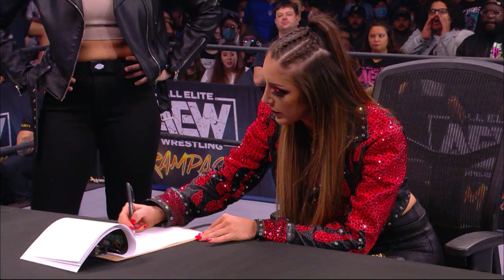Thunder Rosa & Dr. Britt Baker's Championship Contract Signing Explodes | AEW Rampage, 2/25/22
AEW Rampage, 2/25/22

“AEW: Dynamite” airs every Wednesday from 8-10 p.m. ET on TBS and attracts the youngest wrestling audience on television.  The new fight-forward show “AEW: Rampage” airs every Friday from 10-11 p.m. ET on TNT.  AEW’s multi-platform content also includes “AEW Dark” and “AEW Dark: Elevation,” two weekly professional wrestling YouTube series, “Being the Elite,” a weekly behind-the-scenes YouTube series, and “AEW Unrestricted,” a weekly podcast series.